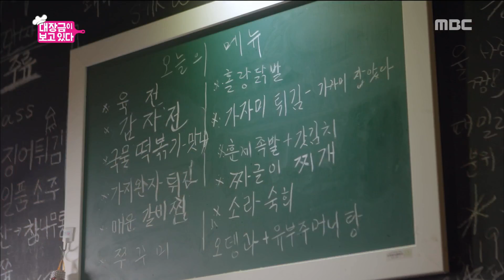[Dae Jang Geum Is Watching] EP02 Dong-wook's restaurant to save everyone's appetite !?, 대장금이 보고있다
20181018

Shin Dong-wook's restaurant to save everyone's appetite !?